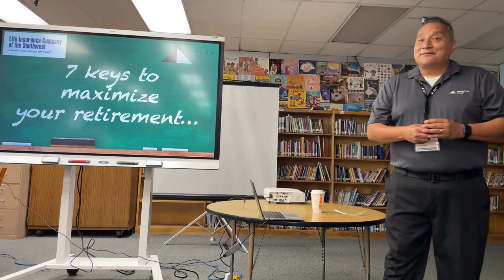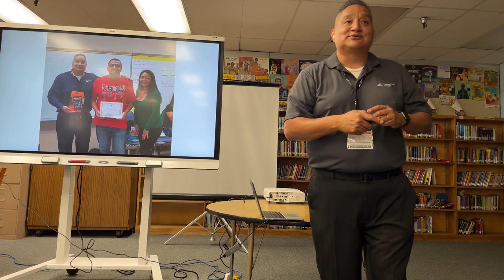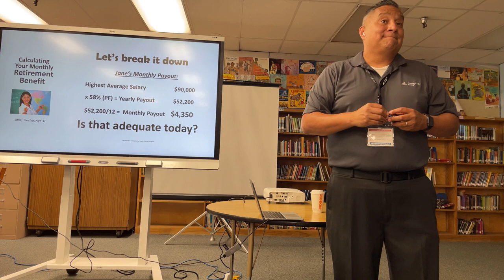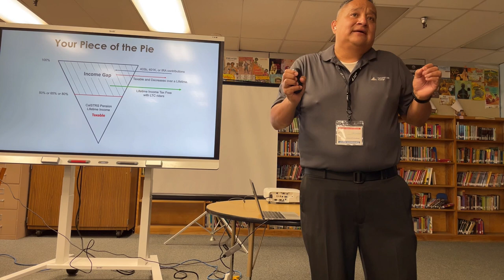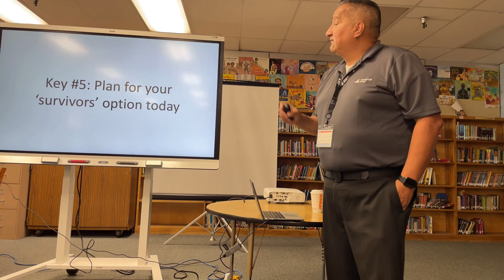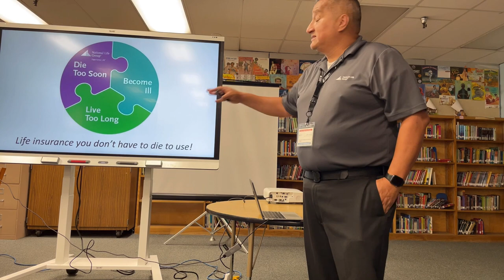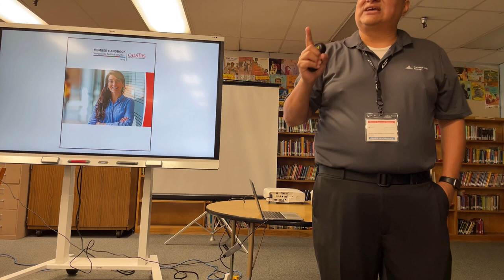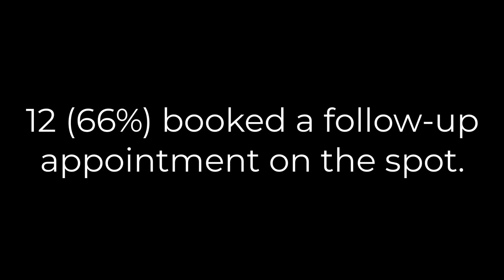Teacher staff meeting presentation by Javier Rodriguez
This presentation is intended for training purposes only and not intended for the general public.